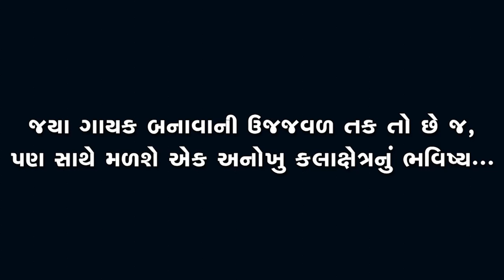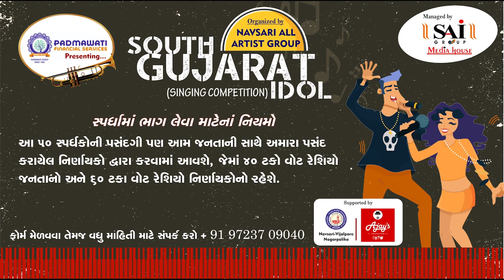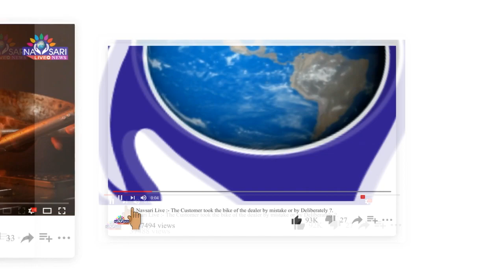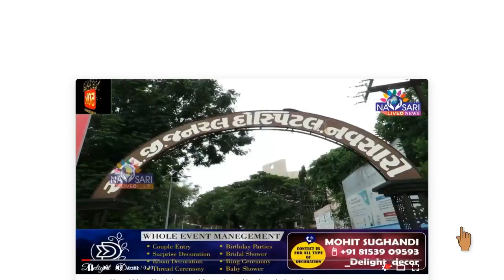Zatpat News :-South Gujarat Idol :-Rahi Rajeshbhai Patel Maliyadhara Primary School.